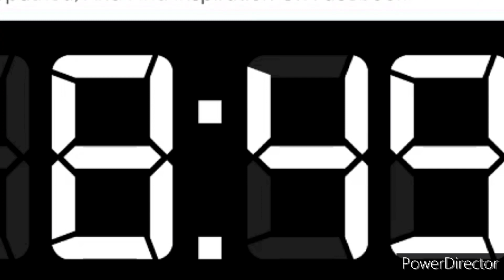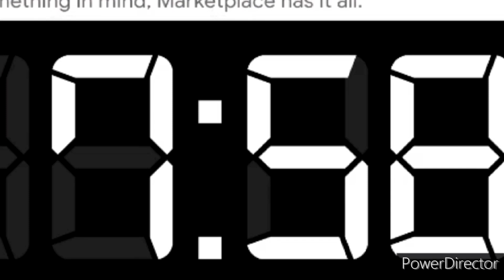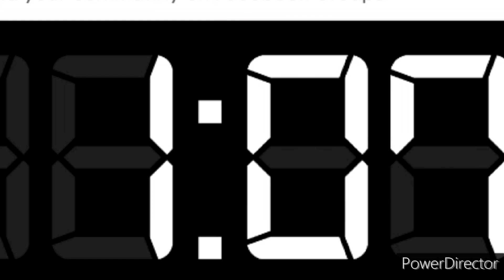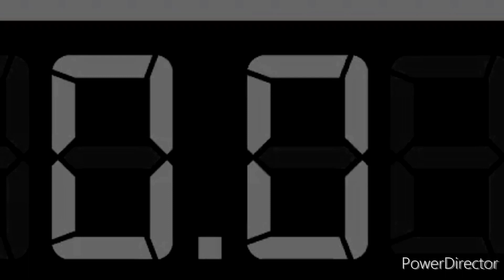NCHL 2023 Playoffs Dallas Colts vs Chicago Beast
Game 1

DAL @ CHI
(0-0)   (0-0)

United Center